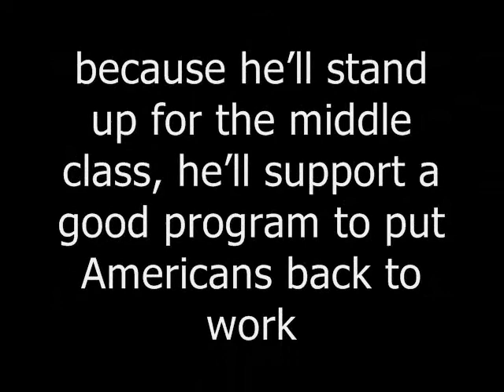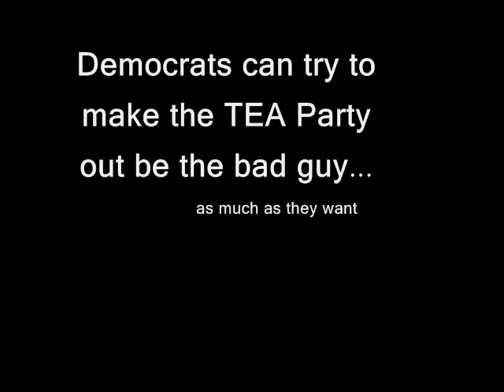Using Bill Clinton to Run Against the TEA Party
The actual get out the vote phone call from Bill Clinton that was used to scare senior citizens and make the TEA party the enemy in New York's special election to replace Anthony Weiner in Congress